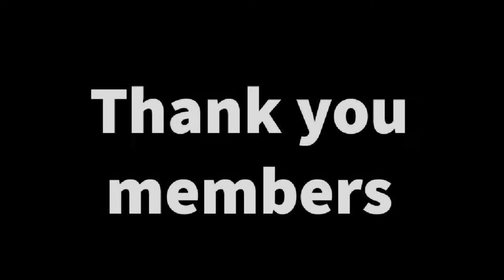{A weird DDLC Mod} Sayori opens MC's door and...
Thanks to my Members:
the dank doge
0メsùbsツAccøunt
Corey Turner
lava tiger